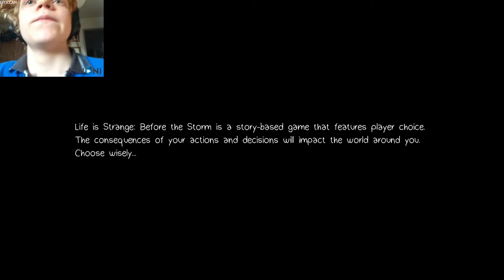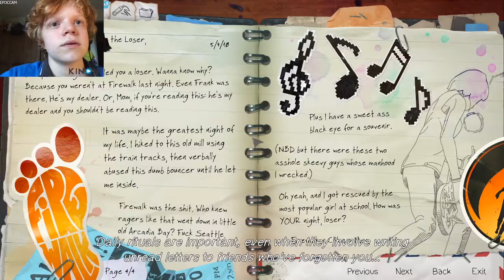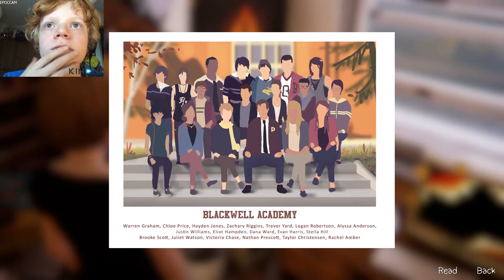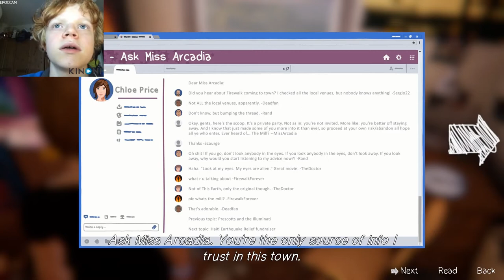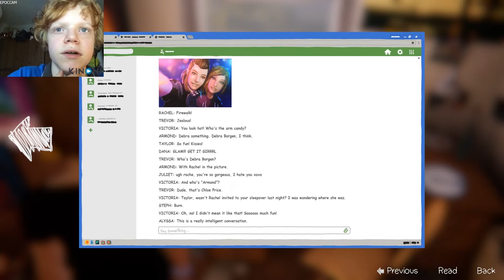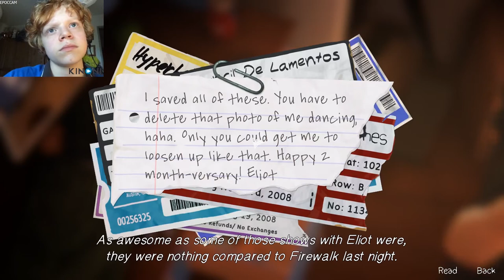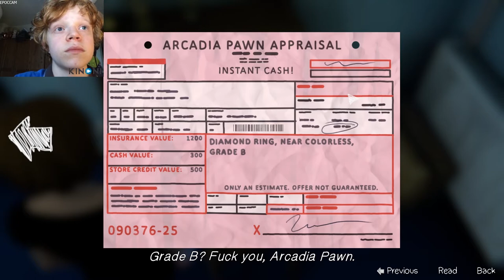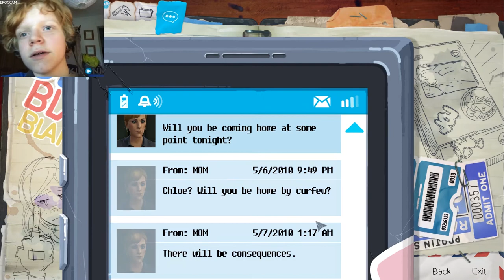WELCOME BACK CHLOE | Life is Strange: Before the Storm Ep. 1 #1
I loved the original, and already love this one!

Go to this link and buy games for cheap to support me and Instant-Gaming!